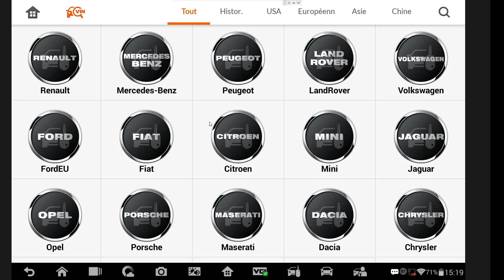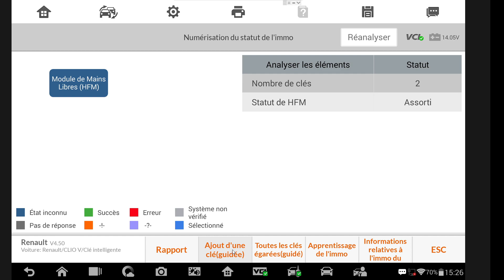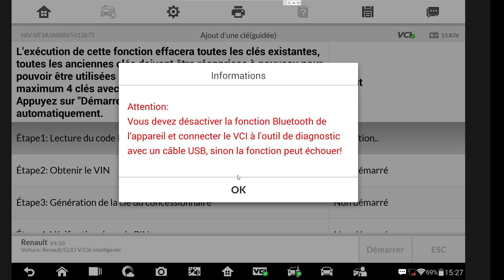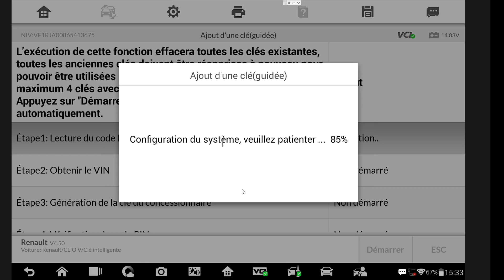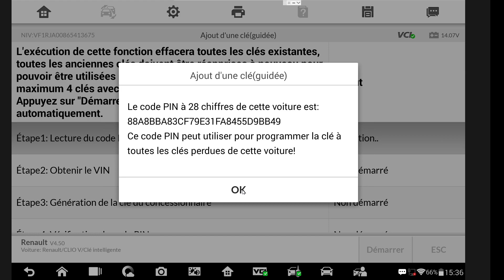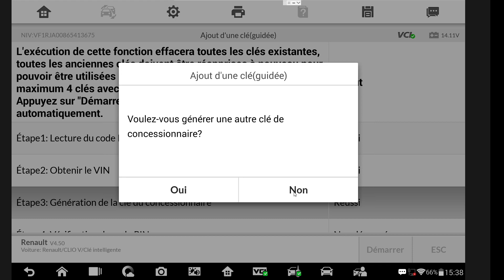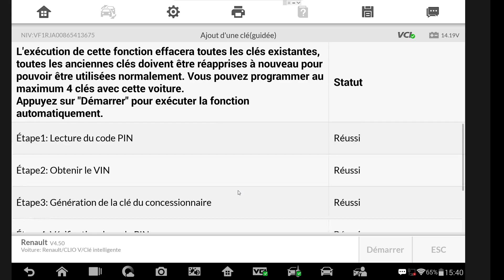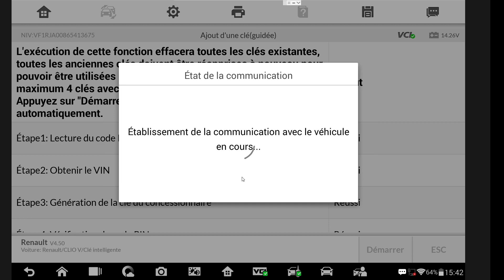Programmation Clé auto IM508/IM608 - Renault Clio V Carte - 2019 - 2023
Programmation à l'IM508 de télécommandes Renault Clio 5.
Avec programmation de la clé concessionnaire.
Fonctionne avec les clés originales et Aftermarket. Les outils de programmation IM508 et IM608 de chez Autel vous permettent de faire du diagnostic automobile ainsi que des clés, grâce aux fonctions avancées couvrant les systèmes de d’antidémarrage.